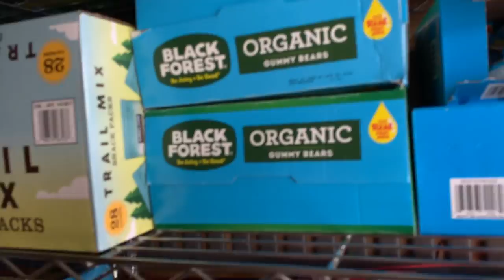Movie Magic in Seattle (with a hint of COVID)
After traversing through the rolling hills and forests of Eastern US, I flew to Seattle to work as a production assistant on an upcoming film called "Palido" which is slotted to come out next year (2023)! It was a whole lot of sitting in vans and trying to catch COVID from the people that chose not to tell anyone they were positive lol.

Have you ever worked as a production assistant on a movie set? What was your experience like?

My name is Aleksey (Aleks) Weyman. I'm a business owner, freelancer, music artist, actor, and blogger with six years of hands-on experience in the music entertainment, published writing and SaaS industries. I love exploring new opportunities in both my personal and professional life, and sharing my experiences with the world!

WHAT IS NO WEY HOME?
No Wey Home is the survivalist video log of a nomadic entrepreneur. Some time ago, I decided to leave my corporate day job in order to pursue my passions and interests in the worlds of music, art, business, and more. No Wey Home is a video series I started, documenting my various journeys around the world, seeking new business ventures, living amongst new groups of people, and more. Join me as I embark on more adventures, and please ask me questions in the comments- I would love to connect with you!

My private clothing brand THANK can be shopped here (we donate proceeds)

COMMUNITIES I MANAGE:
StoryTime Records Discord is my record label! Join if you're in the music scene and want to connect: _____
Metamind Discord for Law of Attraction and manifesting each others greatness
Move Makers Discord for established business owners (must be making over $500 USD/month from your own business(s). Comment if you're interested and I'll DM you!

EXTRAS:

My personal newsletter is where I send personal updates, occasionally invitations, and more